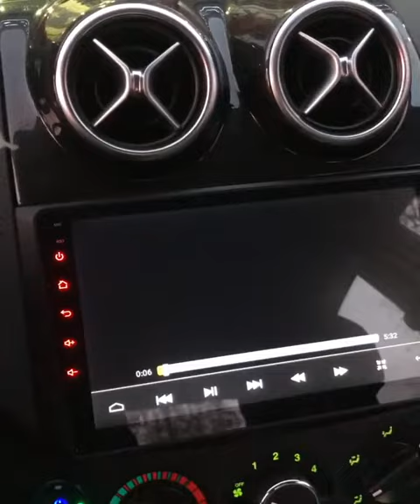СУПЕР ТЮНИНГ NEXIA 3 ПО УЗБЕКСКИЙ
Avtotexxizmat_Facebook Tuning Chevrolet Ravon R3 Nexia 3.